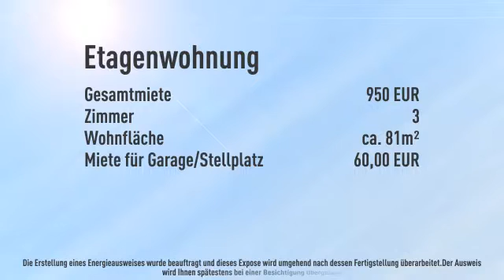Schöne 3-ZW in Eschborn!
Objektnr.: BW1138
Informationen zum Energieausweis:
Heizungstyp: Zentralheizung